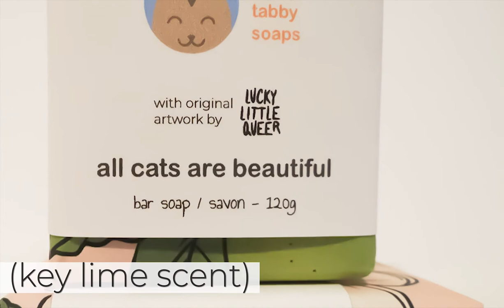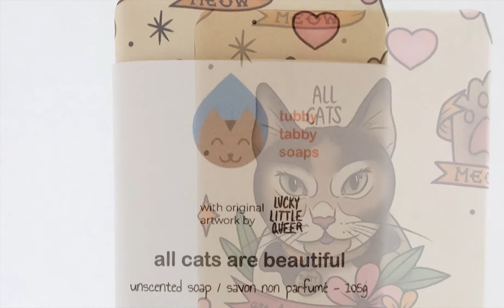MAY 2021 soap release! Upcycled citrus soap & cat soaps w/ original art from Lucky Little Queer!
Tubby Tabby Soaps is happy to release our May 2021 handmade soaps! These were exclusively released (early) in April for our markets, but now we've made them available for everyone! (It just seemed rude not to!)

In this release, we're officially launching our brand new handmade soap, "Sun Showers" (scented with a citrusy yuzu fragrance). It actually uses unscented, upcycled soap from our "Moths in a Box" soap! (Basically, making soap out of soap, with an upgrade!) We love developing and nurturing these zero waste habits in our business, and we're so happy to share them with you, too!

We're also officially launching a super exciting collaboration with Lucky Little Queer! KJ from LLQ has graciously designed original artwork for not one, but TWO of our soap wrappers! So you can grab "All Cats Are Beautiful" with a lime-themed wrapper (scented like key lime), or you can grab it with a cat-themed wrapper (unscented). Both options have KJ's beautiful art printed right onto the wrapper! We're sure you'll love looking at them as much as you'll love using them! ;)

All of these soaps are available now (and so are our regular soaps!).